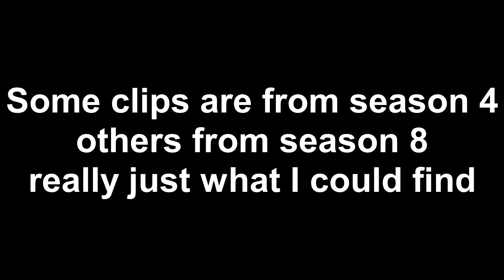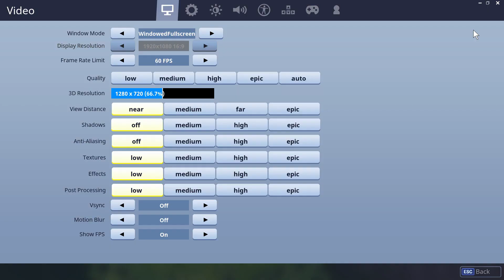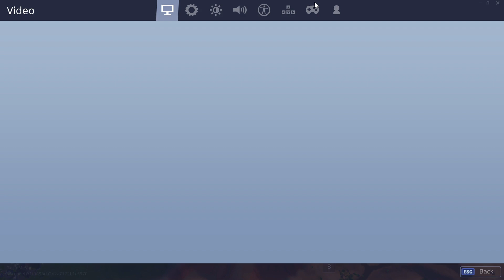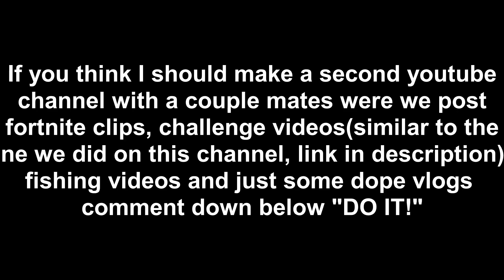I Have Been Clapping Fortnite Bots Since Season 2 (Should I Make A Second YouTube Channel)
If you did not know I do play fortnite and actually started in season 2!

A lot of these clips I have very high ping and low frames so dont judge the game play aha.

Feel free to skip to the good bits which I will leave you to find but trust me there are some pretty legendary snipes but also some bot decisions I made and some bot game play aha.

I hope you enjoy the video and definitely comment down below if you want me to make a second channel with some friends around fortnite, fishing, vlogs, challenge videos etc etc

This video also contains 10 great NCS songs for montages so if you want to download this video to mp4 just for the songs feel free because there is no other sound just arguablyno copy right sounds top 10 songs for montages!

LINKS NOT TO CLICK